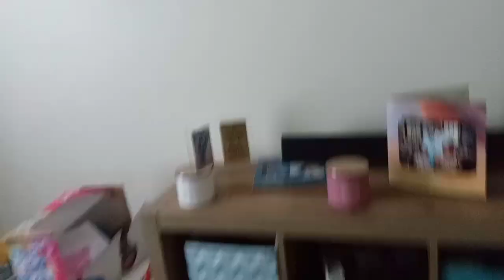rainbow friends chapter 2 part 2